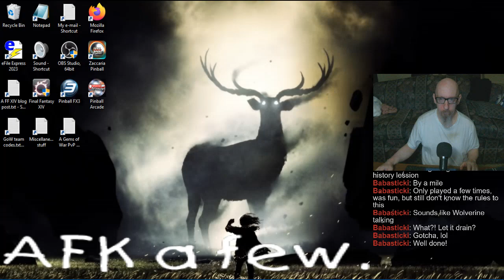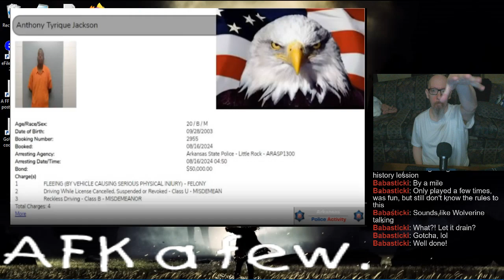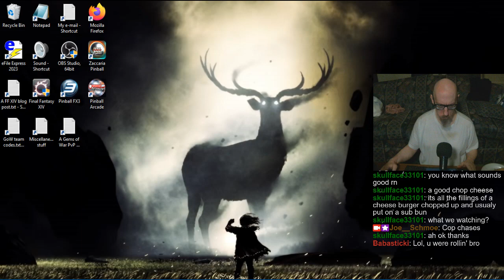Joe's (Awesome!) Pinball Stream, 8/24/2024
0:00 - Workweek & health kickin'
8:54 - Pinball FX3 tourneys
1:41:54 - Random tables
3:28:47 - Pinball Arcade
4:05:00 - El Dorado & Big Shot, and why I think these are good tables for beginners (assuming you can actually FIND them lol)
5:11:15 - Take care :]